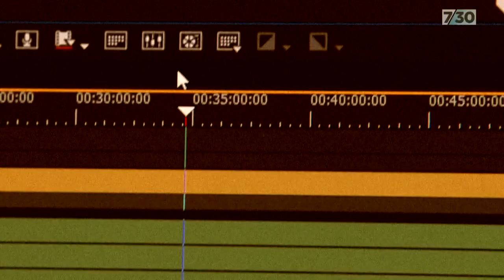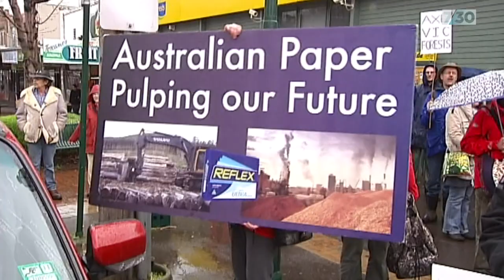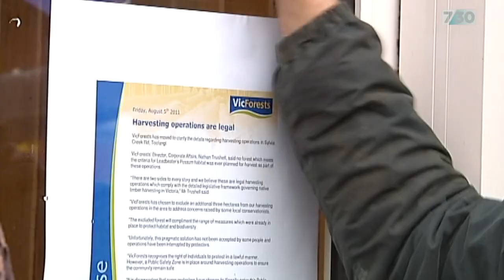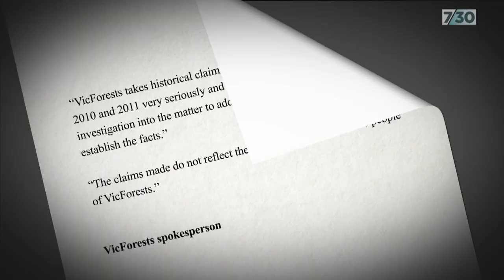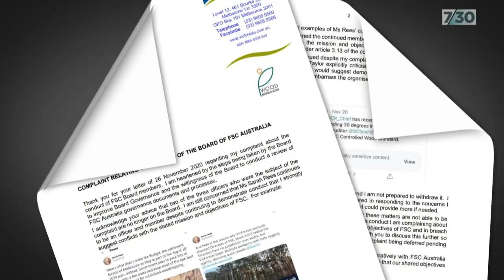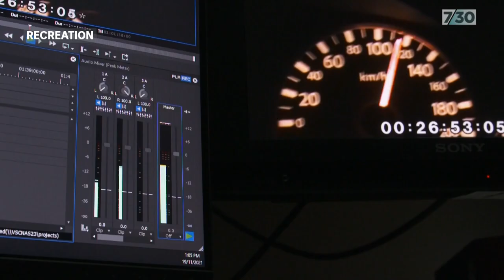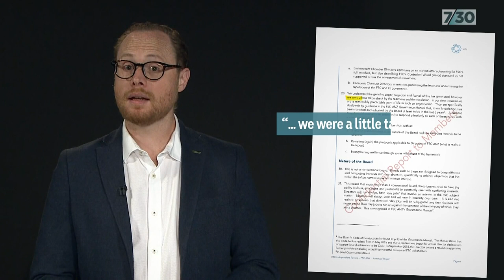VicForests accused of 'spying' on protesters and environmentalists | 7.30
The right to protest is fundamental to Australia's democracy. But in part two of a special investigation, 7.30 can reveal the Victorian government's forestry agency, VicForests, has gone to extraordinary lengths to avoid criticism and even hired a private investigator to spy on anti-logging activists. National environment reporter Michael Slezak and producer Laura Kewley have the story.